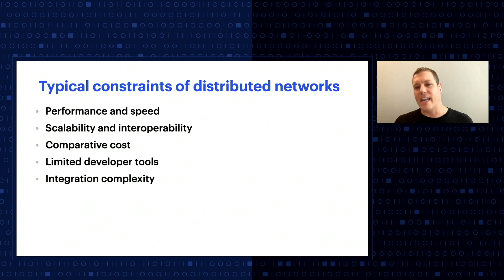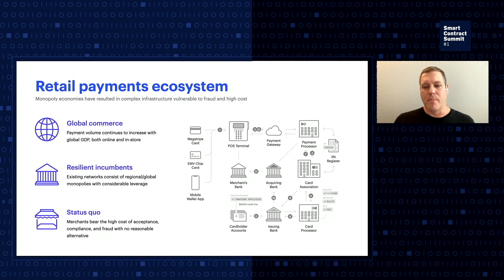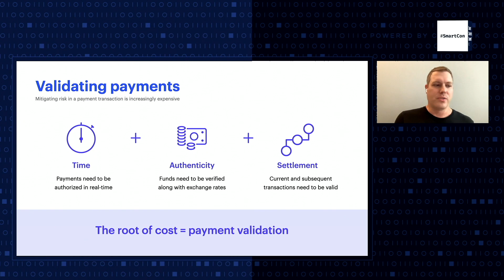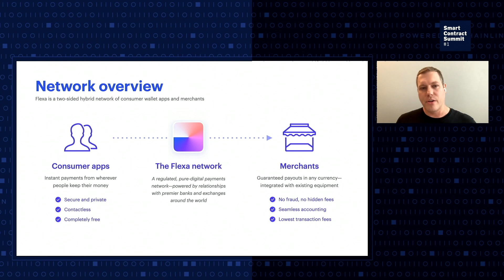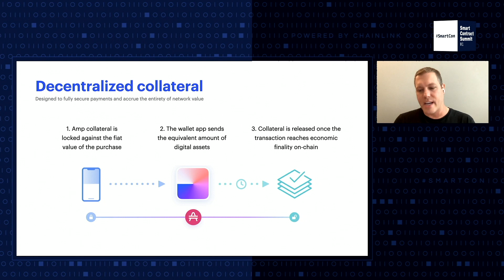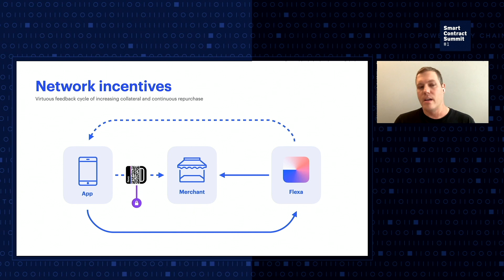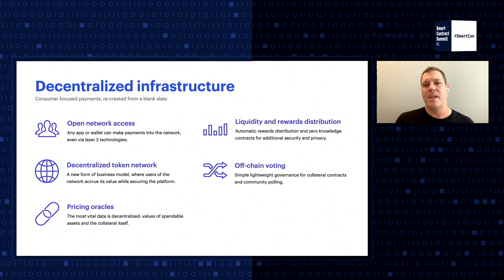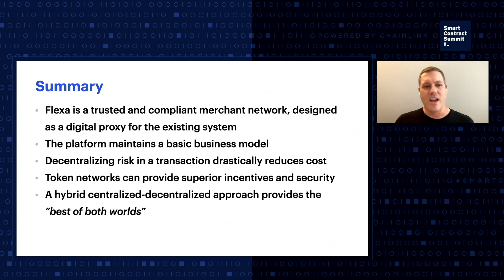Tyler Spalding: Flexa Network Keynote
Tyler Spalding, Co-founder and CEO of Flexa, shares his insights into the advantages of decentralized systems and how the Flexa Network offers an innovative, fraud-proof payments network.